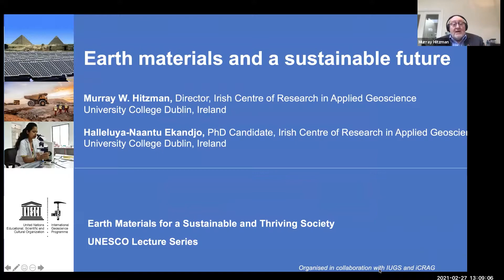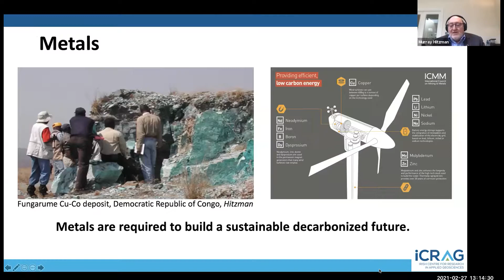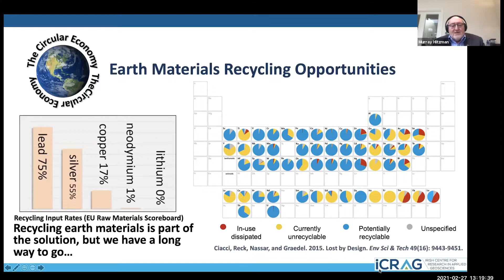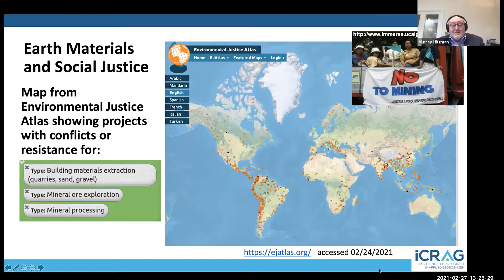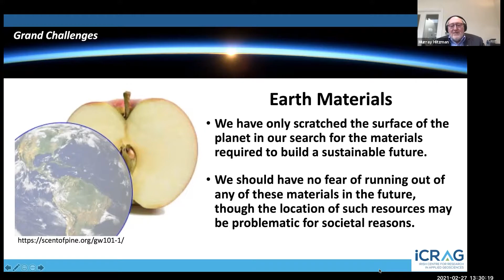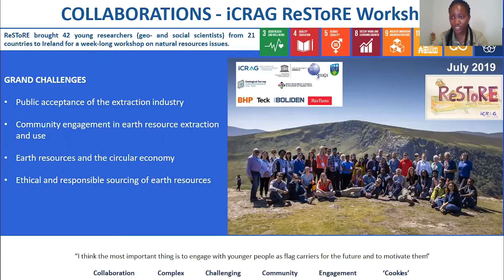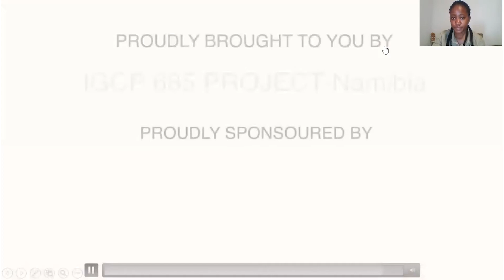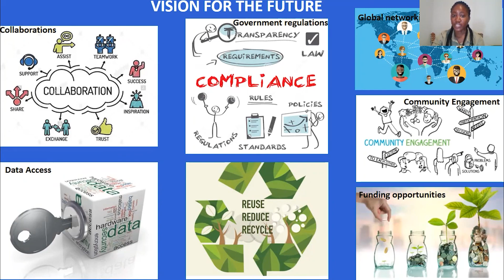UNESCO Lecture 6 - Earth materials and a sustainable future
iCRAG, the SFI Research Centre for Applied Geosciences, in collaboration with the International Union of Geological Sciences, have launched the online UNESCO Lecture Series on Earth Materials for a Sustainable and Thriving Society.

The programme of free online lectures, beginning January 26, 2021, is designed for a global audience and will provide diverse perspectives on Earth materials and their role in society. Leading natural scientists, social scientists, and educators will look at how Earth materials are critical to a sustainable future and how the minerals sector, adhering to best practices, can contribute to society in a socially and environmentally positive way.The lectures will be delivered in webinar format by recognized global experts who will frame their presentations in the context of the United Nations Sustainable Development Goals. The Series will boost knowledge of Earth materials and contribute to better informed local, regional, and international discussions.

A reliable, affordable, and just supply of earth materials can be the foundation for a sustainable future and young professionals are the key to that future.

- Earth materials and the UN Sustainable Development Goals
- Technical, workforce, and social challenges must be addressed at all scales in both developing and developed countries
- A vision for the future

Speakers:
- Prof. Murray Hitzman, Director, iCRAG, Dublin, Ireland. Prof. Hitzman directs the Irish Centre for Research in Applied Geosciences.
- Ms Halleluya Naantu Ekandjo, PhD candidate at iCRAG, University College Dublin., where she is studying the Rosh Pinah zinc-lead deposit in Namibia.